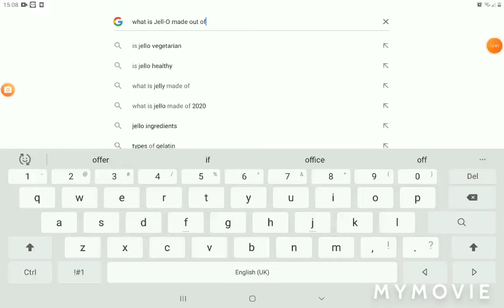what is jelly made of /Part 1